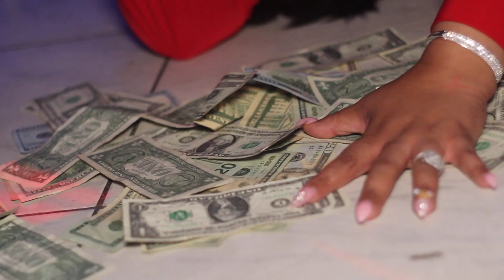The Jefeway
Su Jefe 4th Annual Birthday Celebration. At Aloha NYC in Queens , New York.